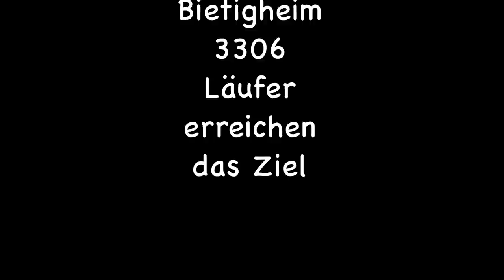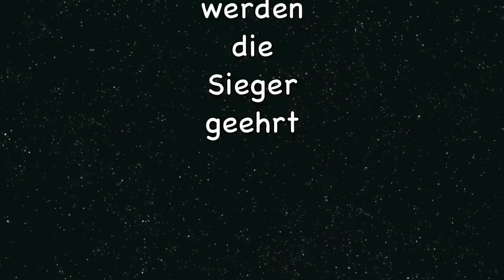Bietigheim Silvesterlauf 2012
Beste Bedingungen beim 32.  Silvesterlauf. Die Teperaturen milde 10 Grad. Mehr als
20 000 Zuschauer an der Strecke und 3663 gemeldete Starter , von denen 3306 das
Ziel nach 11,1km erreichten.